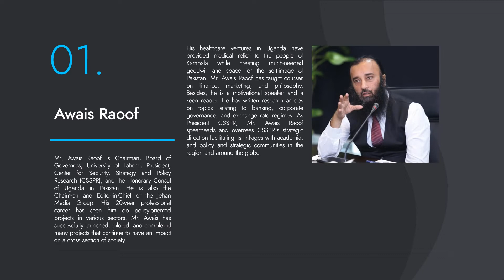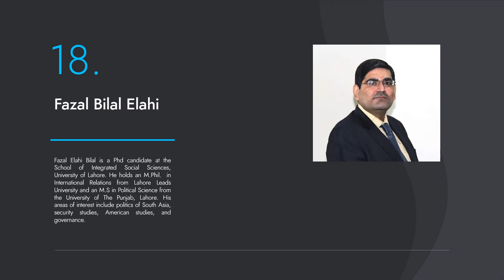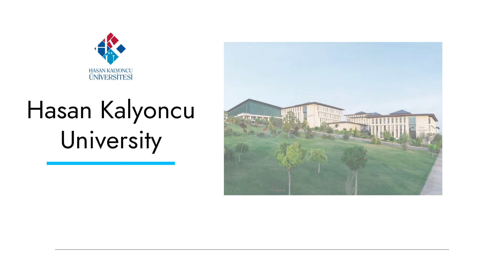Pak-Turk Security Dialogue: May 9-15, 2022 - Istanbul, Turkey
First ever academic Pak-Turk Security Dialogue is being hosted by University of Lahore in Istanbul, Turkey in collaboration with our Turkish partner universities & think tanks in Istanbul from May 9-15, 2022. It’s time to talk about leadership of the region in light of the global and regional security dynamics from Pakistan and Turkish perspectives  🇵🇰🇹🇷